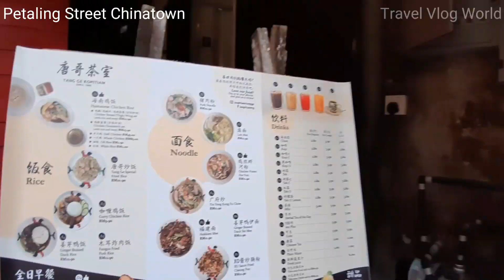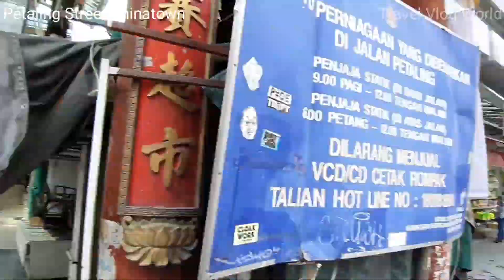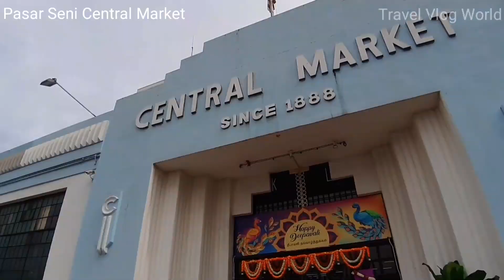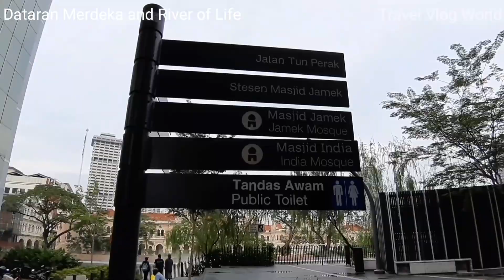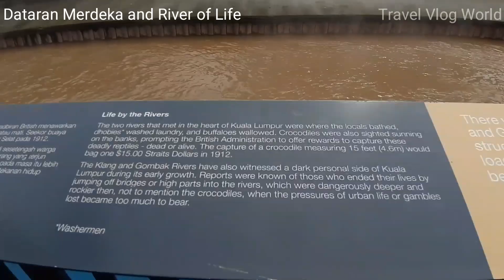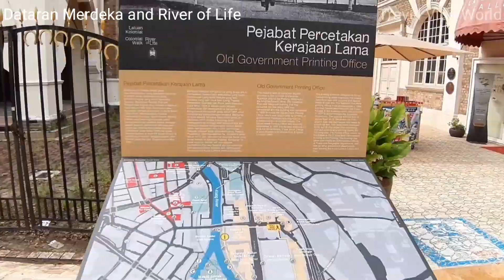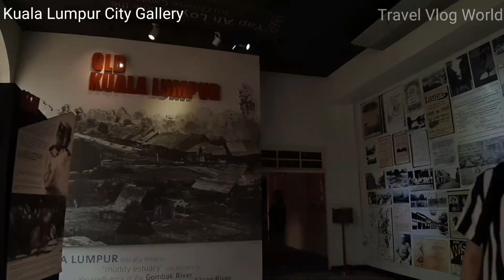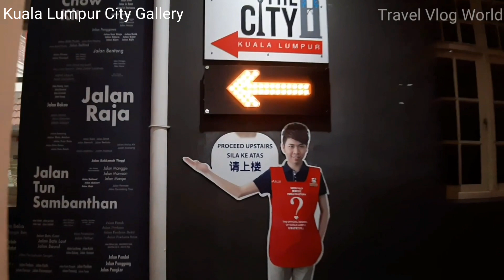Kuala Lumpur tourists hotspots - Petaling Street Chinatown, Pasar Seni, Dataran Merdeka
This video shows the footage of Kuala Lumpur Malaysia most well known tourists hotspots - Petaling Street Chinatown, Pasar Seni Central Market, Dataran Merdeka and river of life, Kuala Limpur City Gallery.  The video started at Pasar Seni LRT station and PNB 118 Tower (KL118 Warisan Merdeka Tower) is situated in this vincinity as well.  Thanks.

このビデオは、マレーシアのクアラルンプールの最も有名な観光客のホットスポット-ペタリンストリートチャイナタウン、パサールセニセントラルマーケット、ダタランムルデカ、川の生命、クアラルンプールシティギャラリーの映像を示しています。 このビデオは、Pasar Seni LRT駅とPNB 118タワー（KL118 Warisan Merdekaタワー）で開始され、この近くにあります。 購読、共有、いいね！ ありがとう。

这段视频显示了马来西亚吉隆坡最著名的游客热点的画面-茨厂街唐人街，Pasar Seni中央市场，Dataran Merdeka独立广场和生命之河，吉隆坡美术馆。 该视频始于Pasar Seni轻轨站，PNB 118塔（KL118 Warisan Merdeka塔）也位于此附近。 谢谢。